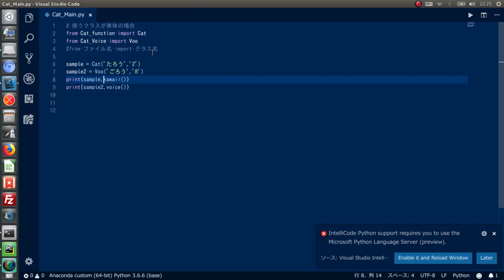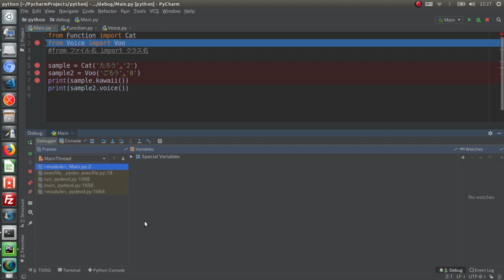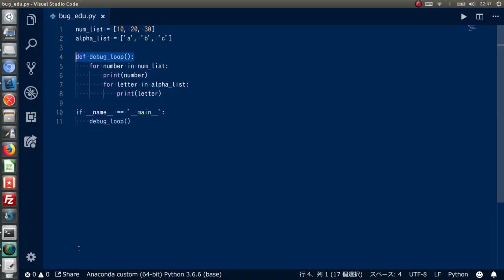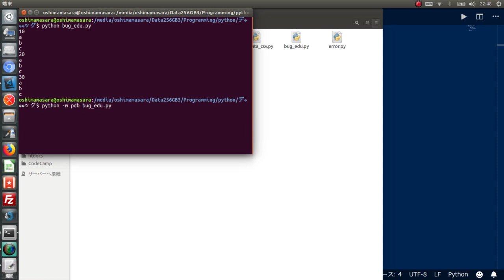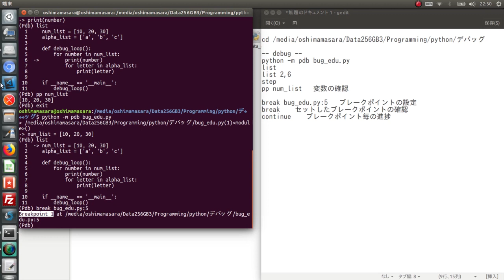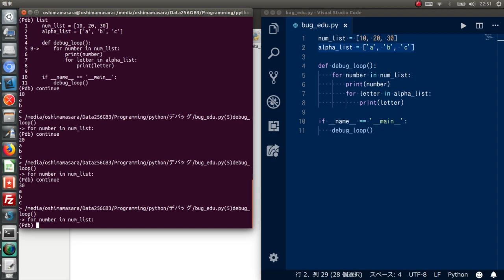Python Debug Demo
Python Demo 3 Type
Visual Studio Code ,  PyCharm , pdb module